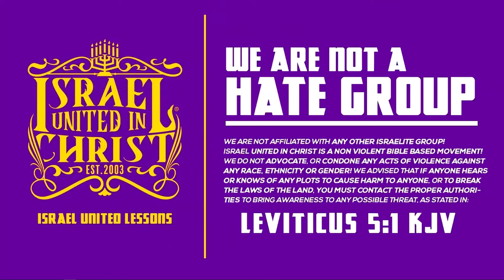THE REAL JEWS ARE BLACK AND THEY'RE RICH